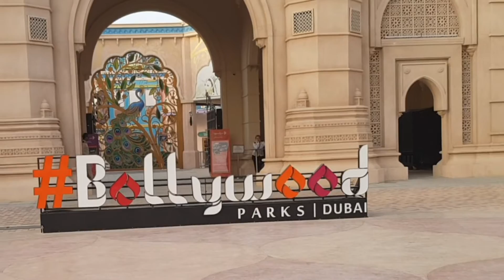MINI INDIA Bollywood Parks Dubai 2019 amazing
If you are planning to visit Dubai and you have still not booked your tickets for Bollywood Park then you should not waste any more time and do it right away. Now you can get a feel of Mumbai in Dubai...